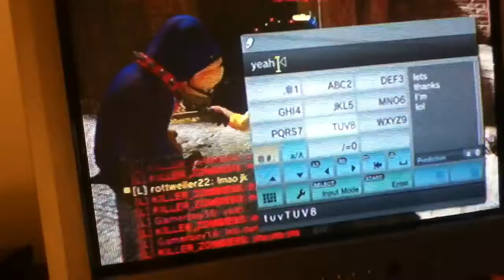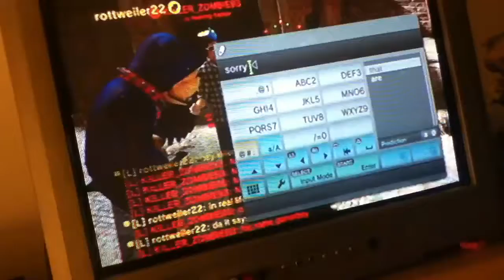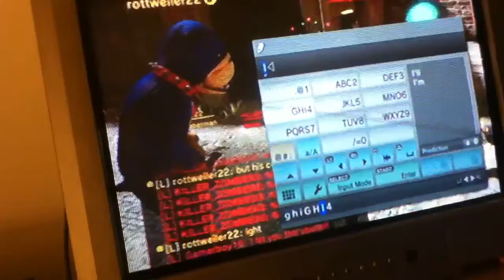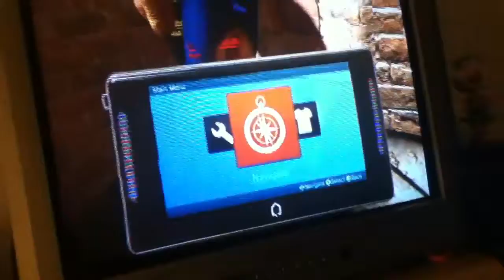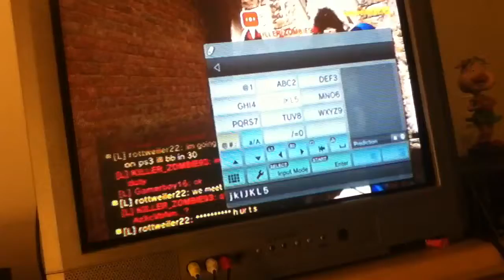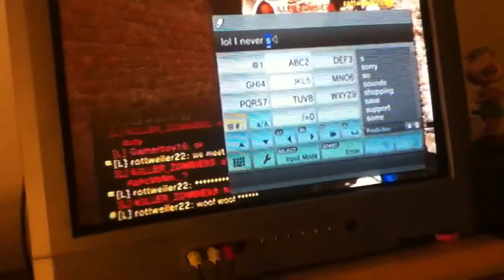Steven's and mine black mail prank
My and my friend pranked some guy on Playstation HOME. lol it's kinda funny.